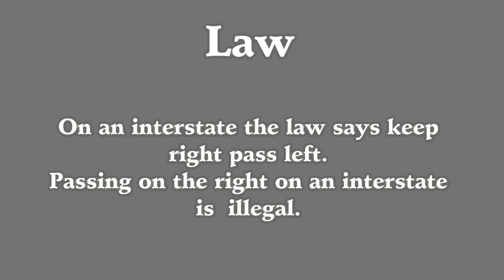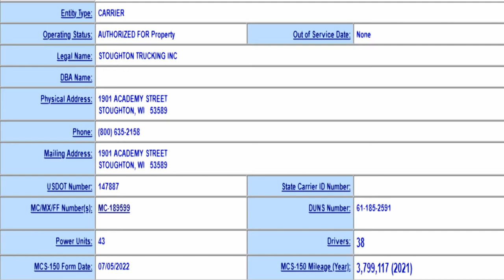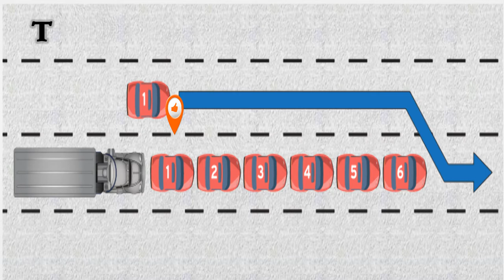Stoughton Trucking Inc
This member stated that he watched this driver change lanes without looking through his passenger side mirror. In addition this engaging of turn signals have become more frequent when a trucker has not even cleared the vehicle he is passing. We at The Safety Team have found that this action is more of a warning from passing truckers that they intend to come over weather they yield right of way or not. They are using this as warning to the drivers they are passing instead of signalling an intent.
We have also found out another reason this is happening. Newer trucks are being equipped with safety features that will auto slow down a truck if the driver gets too close to another vehicle in front of him. So they cut the truck off in the right lane causing the system to kick in and they slow him down. This will cause more accidents due to the fact that if another truck is following too close to the truck in the right lane he will not have time to respond quickly enough.